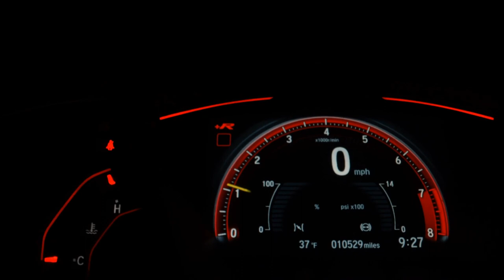BMW X1 - 2012 - São Paulo/SP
Veículo em exposição na Estrada de Itapecerica nº 910 na Vila das Belezas, a 900 metros da Ponte João Dias  e a poucos metros da marginal pinheiros.
Estamos a mais de 36 anos proporcionando o melhor para nossos cliente, veículos revisados com garantia, procedência, venha já conhecer nossa loja.
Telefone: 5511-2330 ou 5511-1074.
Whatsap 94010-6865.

Dados do Veículo
Veículo: BMW / X1 2.0 18I S-DRIVE 4X2 16V
Ano: 2011/2012
Combustível: GASOLINA
Portas: 4 PORTAS
Câmbio: Automático
Cor: PRETA
KM: 79.871

✅ Air Bag
✅ Alarme
✅ Ar Condicionado
✅ Ar Quente
✅ Bancos de Couro
✅ Desembaçador Traseiro
✅ Direção Hidráulica
✅ Freio ABS
✅ Rodas de Liga Leve
✅ Travas Elétricas
✅ Vidros Elétricos